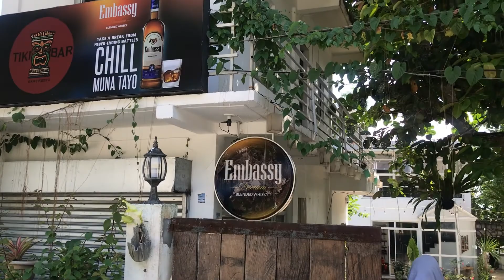R R Beach Resort 😆😆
For this video nagpunta kami sa RRBeach resort sa Albay. Tara samahan niyo kami mantrip at mangulit. Lezzzgoooo =)))